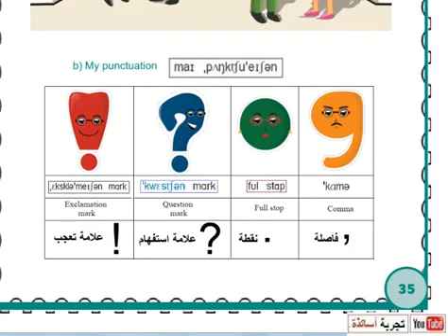أولى متوسط إنجليزية فهم الكتاب المدرسي الصفحة 35 أوراق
ترجمة المقطع 00 من الصفر الى الصفحة 32
ترجمة المقطع 01 من 33 الى الصفحة 48